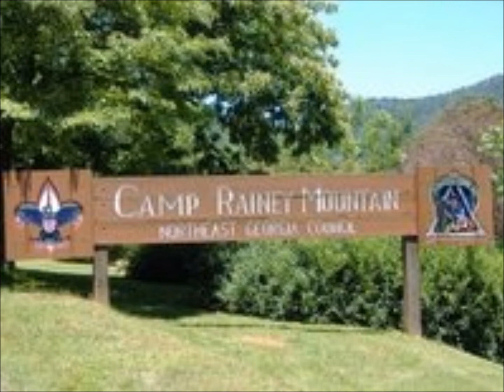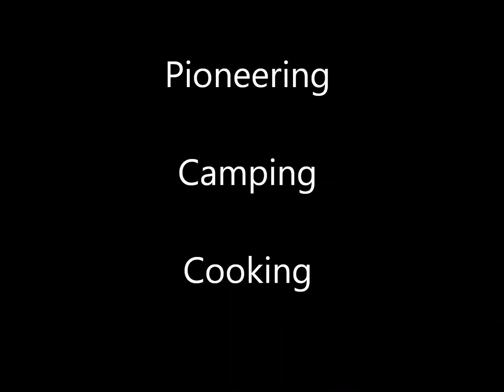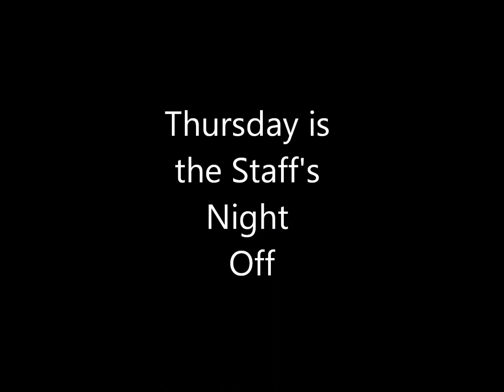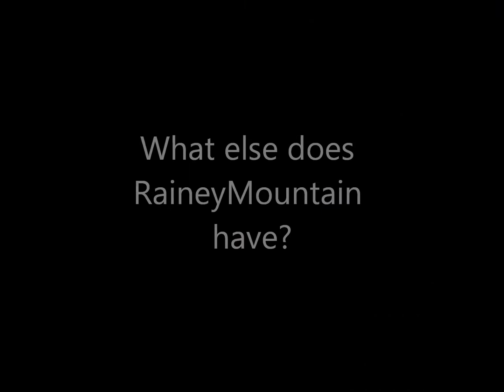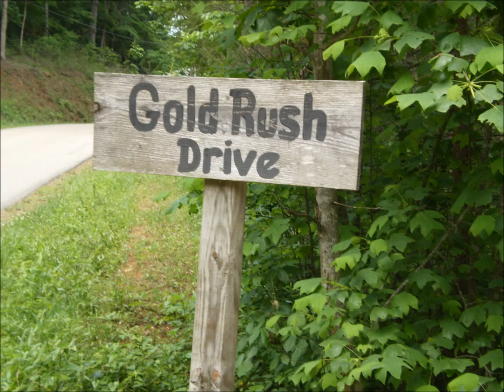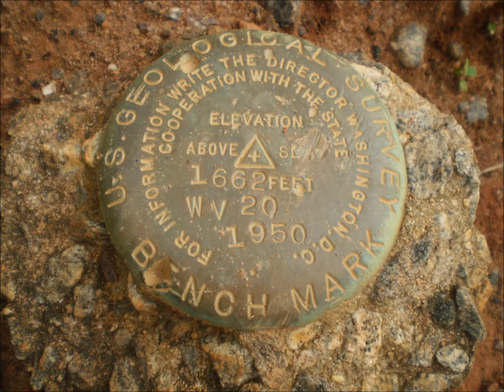Troop 200 CRM 2013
Troop 200 from Cumming, GA at Camp Rainey Mountain in 2013.
Born to be a Scout by Alex Boye
You've Got a Friend in Me by Randy Newman
Son of man by Phil Collins
Strangers like Me by Phil Collins
Boy Scout Rap (Tik Tok parody) by Thirty 100